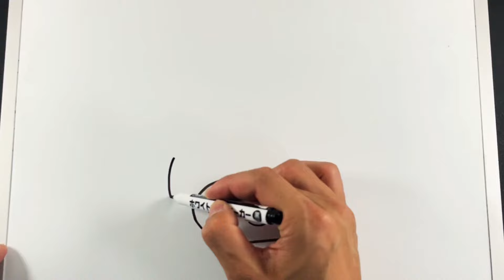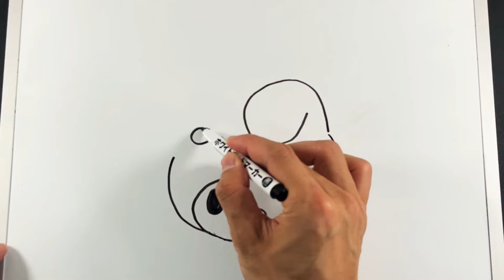【ゆっくり】マイメロディの簡単描き方！ゆっくり描いてみた！(How to draw My melody)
今回はマイメロディを描いてみました！

Hi everyone!